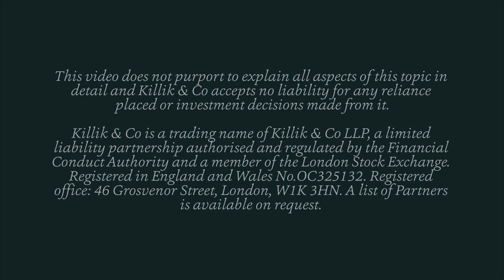How does a Bitcoin ETF work?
Following the launch of this newest type of cryptocurrency product, Tim takes a look under the bonnet at some of the pros and cons.